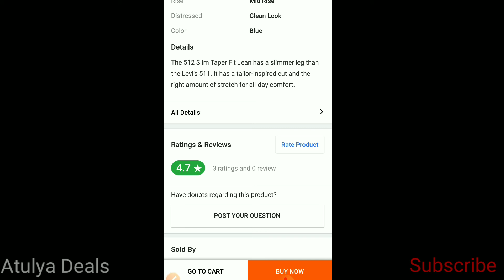Levi's jeans for men | Buy branded jeans on flipkart | American brand jeans for men | flipkart sale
Hello friends,

iam.atul2020